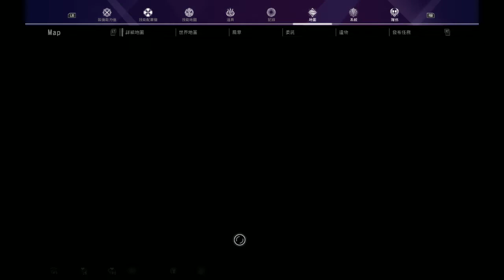[PC] 刀劍神域彼岸遊境 (82) 《遠古使徒：青眼惡魔》(1) Sword Art Online Alicization Lycoris